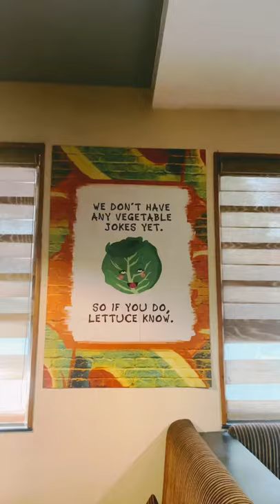Dosai stuffed with mutton kheema and a nice filter coffee 🤤 frm GRT Regency, Vellore